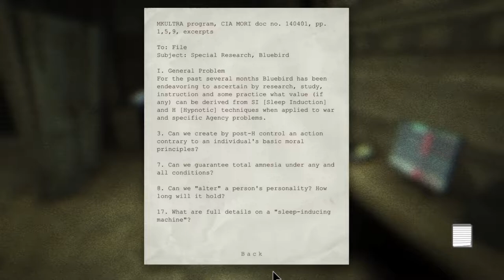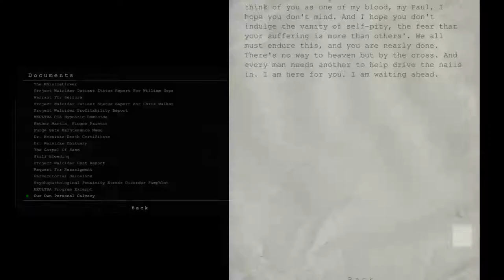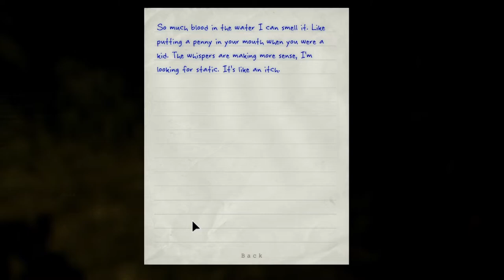Outlast Gameplay - 10